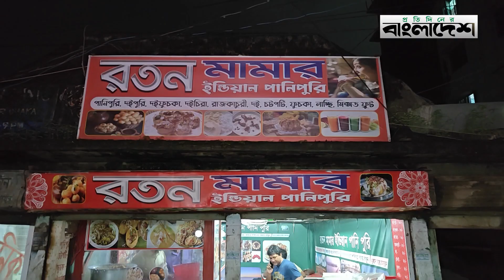যে পানিপুরি খেয়ে কান্না না করলে স্বাদই পাওয়া যায় না! | Panipuri | Fuchka | Protidiner Bangladesh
যে পানিপুরি খেয়ে কান্না না করলে স্বাদই পাওয়া যায় না! | Panipuri | Fuchka | @ProtidinerBangladesh

»» Office Address:
Bangladesh.